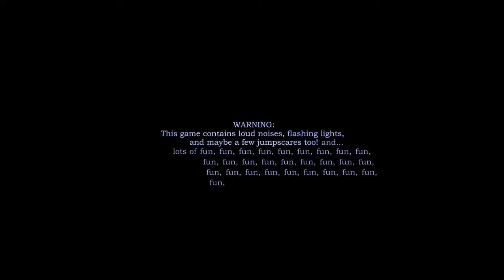Novice gamer plays five nights at freddies 6- with Judge Bookman :)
So the Judge claimed Five nights at Freddies wasn't really scary. So Muddles challenged him to play.
This video contains more jumpscares than any previous novice gamer plays video, so clearly everything went well!